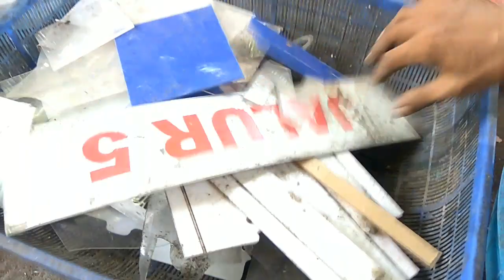Rongsok - CARA SORTIR PS KACA/KRISTAL. || Menuju pengepul SUKSES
Video ini berisi tentang cara mensortir PS kaca/kristal yg biasanya banyak terdapat dalam kerasan, daripada dijual kerasan sebaiknya dipilah dahulu PS kacanya, karena harga PS kaca lumayan bagus dibandingkan kerasan.